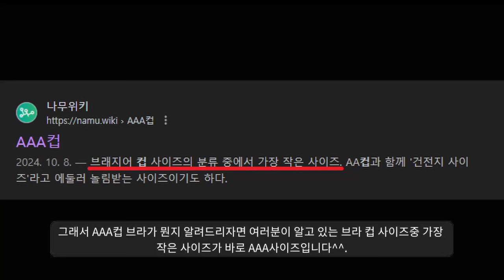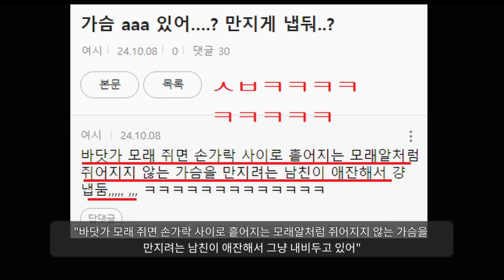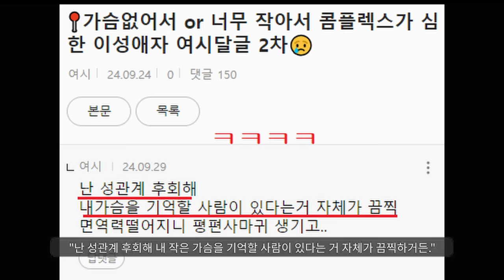가슴작은 페미가 부항기를 구매하는 이유ㅋㅋㅋ